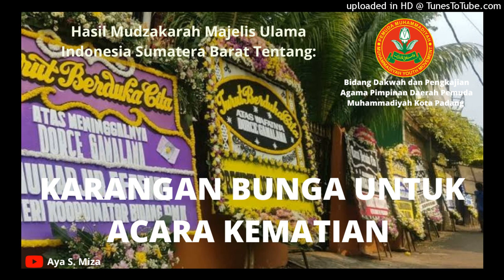Karangan Bunga Untuk Acara Kematian